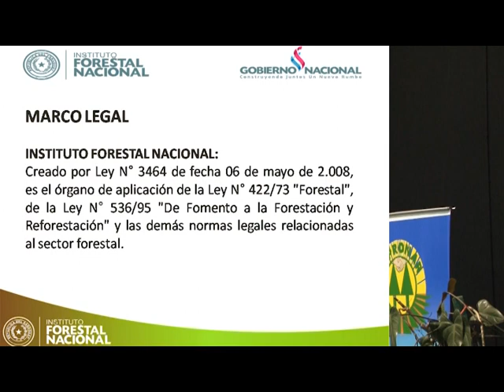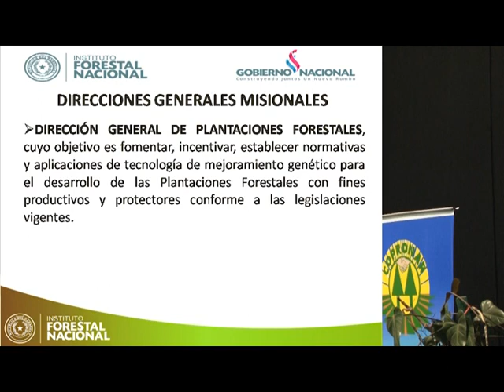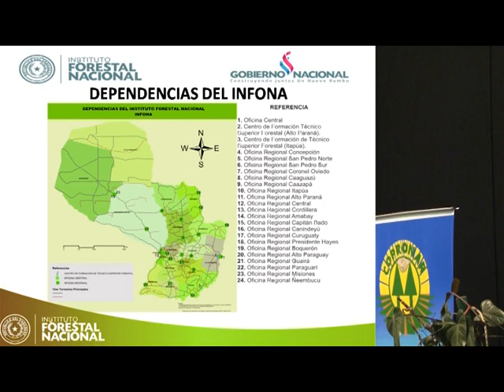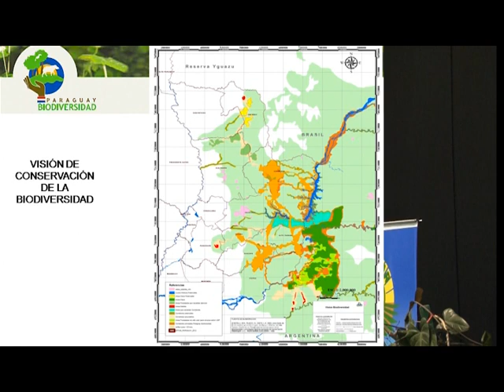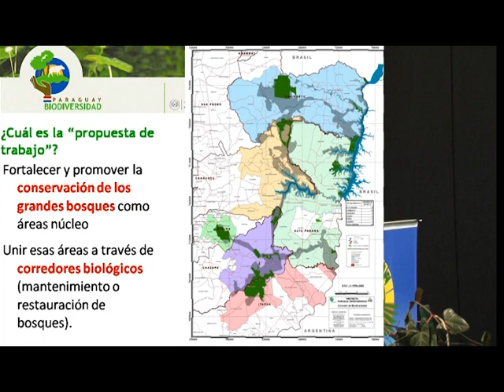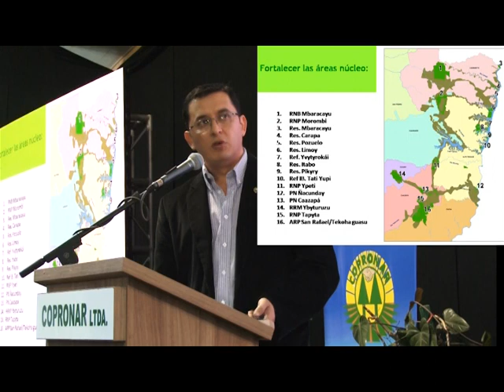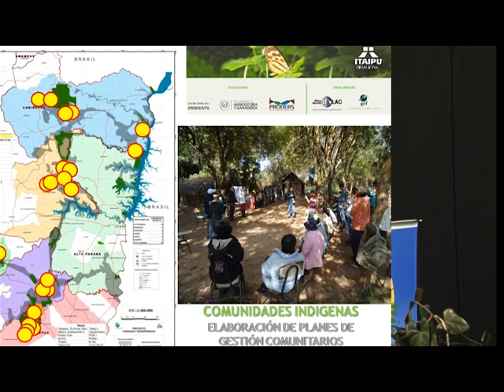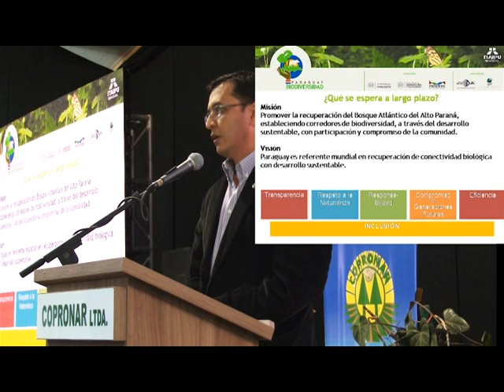1er.Seminario de Agricultura Sustentable 2016, Disertación 2.